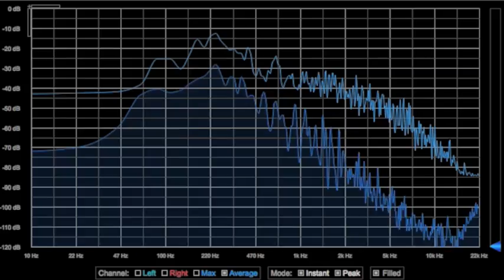Study 5 in B minor Fernando Sor Op. 35 No. 22 Classical Guitar Music Cover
Fernando Sor - Estudio Etude 5 in B minor Op. 35 No. 22 performed by Brian Streckfus
Fernando Sor (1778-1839) was a Spanish classical guitarist and composer.
Estudio #5 is longing and in B minor.

♫ Classical Guitar Music ♫

Many or all of the products featured here are from our partners who compensate me. This may influence which products I write about and where and how the product appears on a page. However, this does not influence my evaluations. My opinion is my own.

Buy anything on Amazon using this link to support me! I will automatically get a portion of your purchase. Thanks!